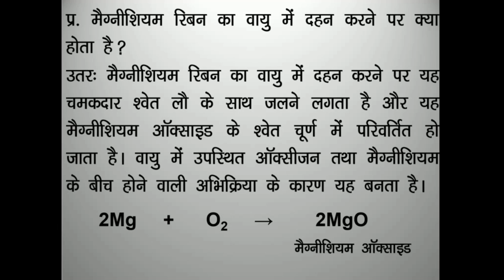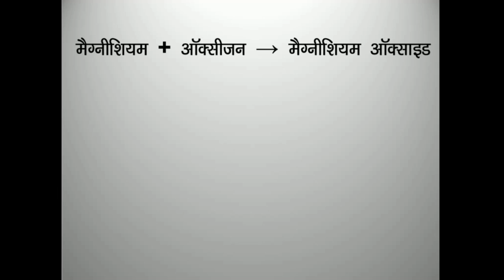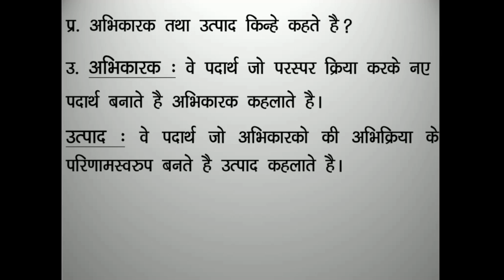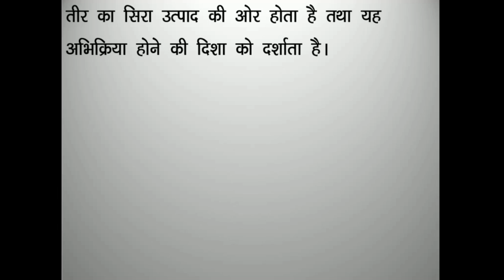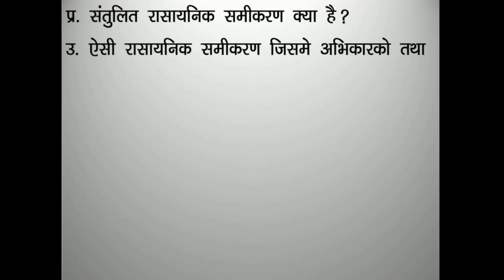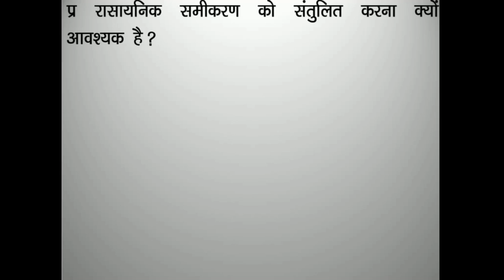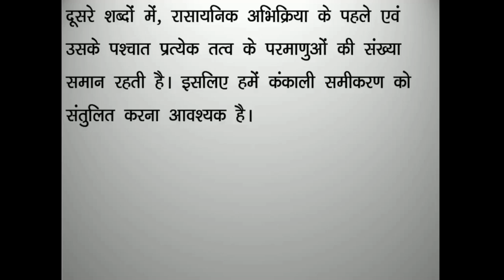10th Science Chapter 1 Part 1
Chemical reaction